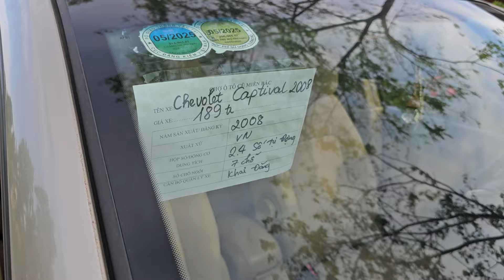Nhà về nhiều xe lắm bà con ơi Khải Đăng Auto 0326062789